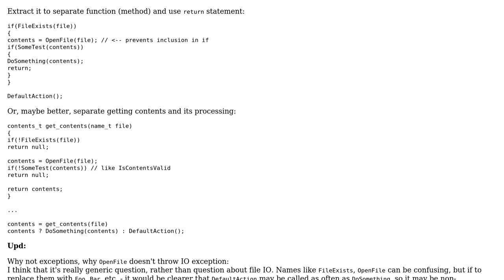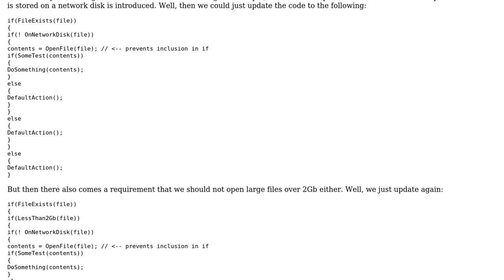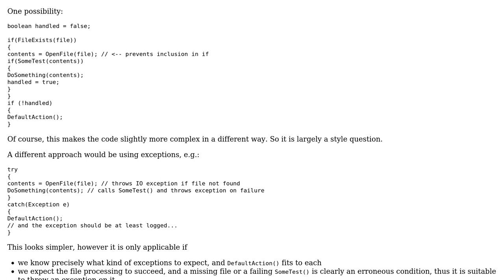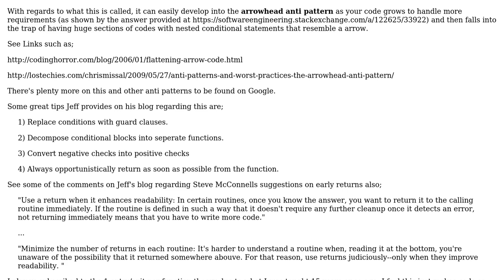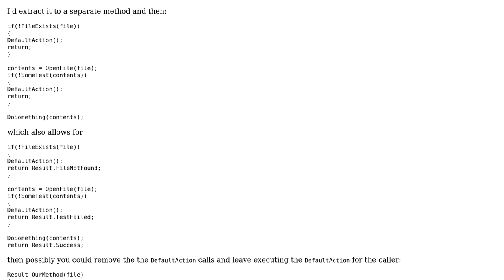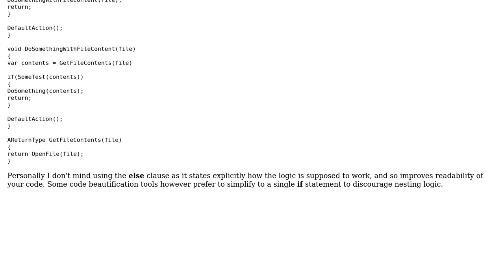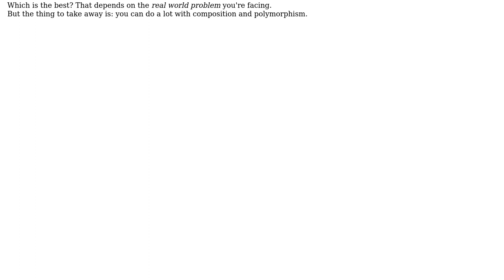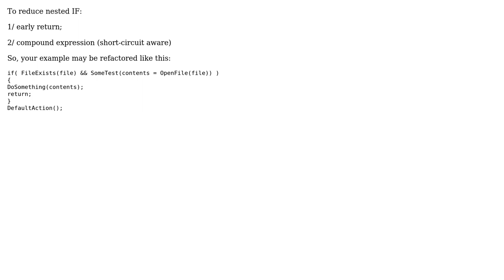Software Engineering: Elegant ways to handle if(if else) else (23 Solutions!!)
Software Engineering: Elegant ways to handle if(if else) else

With thanks & praise to God, and with thanks to the many people who have made this project possible! | Content (except music & images) licensed under CC BY-SA | Music | Images & others | With thanks to user XzKto user Steve Padmore user Steve Bennett user S.Robins user Peter Torok user Peter Olson user outis user Mr Moose user mouviciel user Martin Wickman user Konrad Morawski user kevin cline user Karl Bielefeldt user Jeanne Pindar user Jan Hudec user hlovdal user herby user frozenkoi user DQ_vn user Deduplicator user chedi user Biff MaGriff user Benjol user back2dos user Abyx and the Stack Exchange Network Trademarks are property of their respective owners. You are responsible for your own actions.